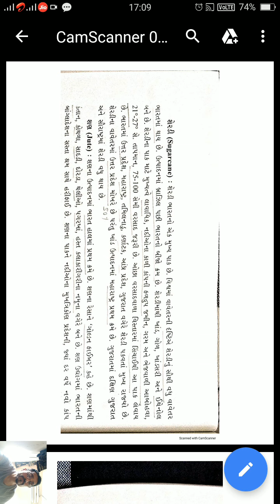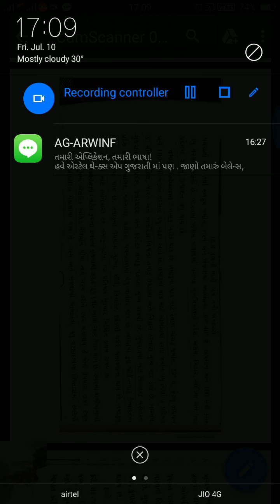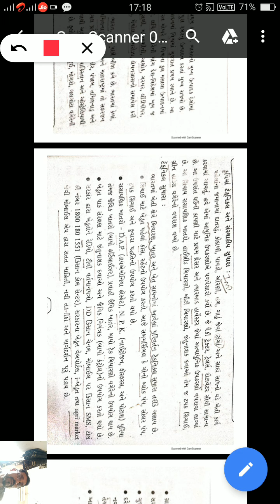std 10 s s ch 10 part 3